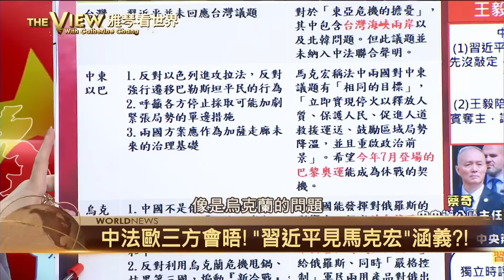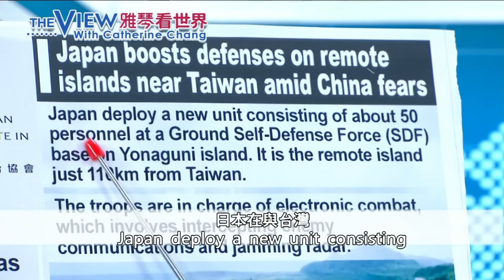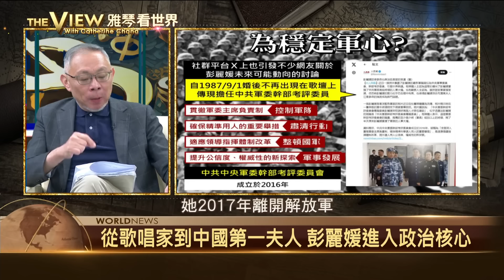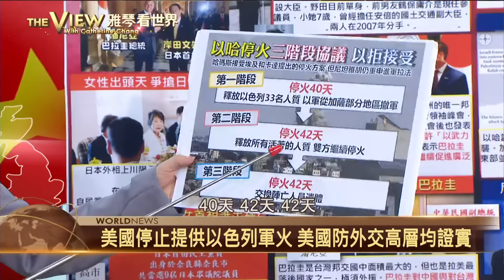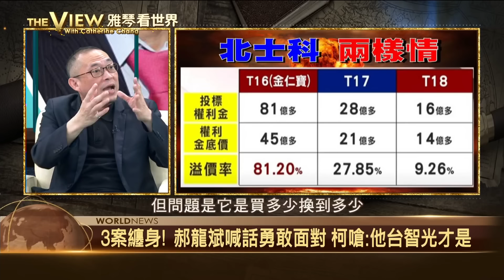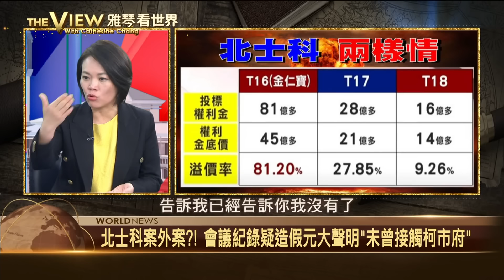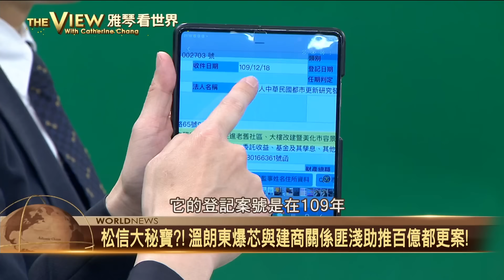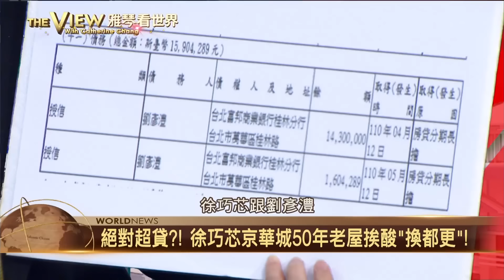【雅琴看世界】中法歐三方會晤 習馬贈禮藏深意？/ 岸田出訪顧台友邦？ 以執意攻拉法？/ 柯文哲涉貪列被告 840%容積怎麼來？/ 松信大秘寶？ 徐巧芯超貸又炒房？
特別來賓：
淡大中國研究所助理教授 洪耀南
台灣法語譯者協會前理事長 詹文碩
台師大東亞系教授 范世平
民進黨台北市議員 簡舒培
國民黨立委 葉元之

中法歐三方會晤！「習近平見馬克宏」涵義？！
中法元首送禮藏深意？！中查反傾銷馬克宏贈白蘭地
日相岸田訪台灣南美唯一友邦巴拉圭 盼強化合作挺台灣
日外相上川陽子黃金週跑遍非亞 女首相呼聲再起
以色列.哈馬斯停火協議喬不攏 拉法慘被轟...！
柯文哲列他字案被告 黃國昌：對柯清廉有信心
質疑魚果市場改建涉圖利 北市3議員今赴北檢提告柯文哲
超級雙標？！ 徐巧芯置產京華城都更房爆疑似有違建？！
松信大秘寶？！溫朗東爆芯與建商關係匪淺助推百億都更案！
徐巧芯曝外交部密件挨告 北檢分他字案被告偵辦

下載【年代電視】APP：
iOS平台：